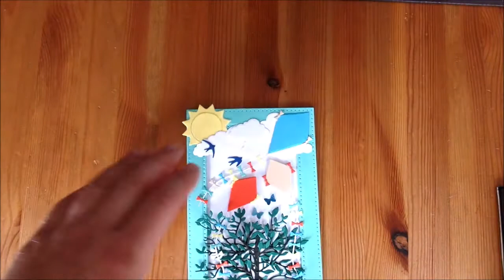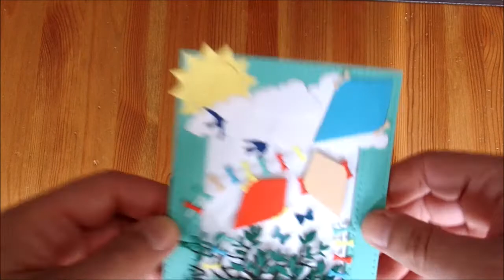Flying Kites Card (Impression Obsession)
Hello @ all.
This cute card motive I discovered on the internet. It was made by Kittie Kraft. She crafted so many stunning cards and knows so many different great techniques ... I love all her stuff, check out Kittie Kraft.
So here is my version of the flying kites. Made with dies by Impression Obsession.
Mariooh